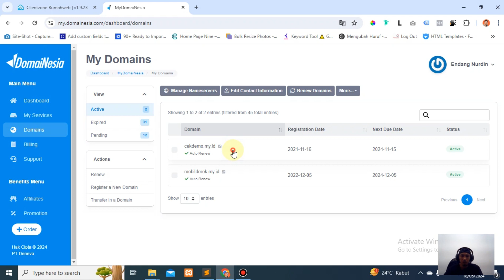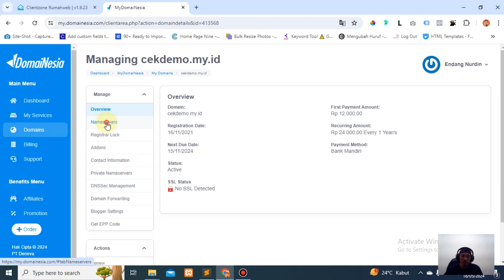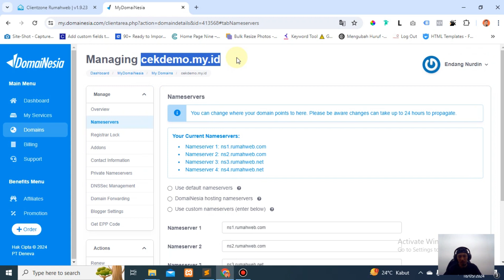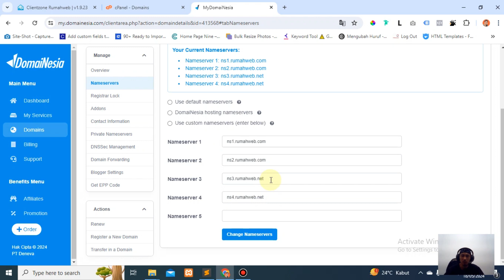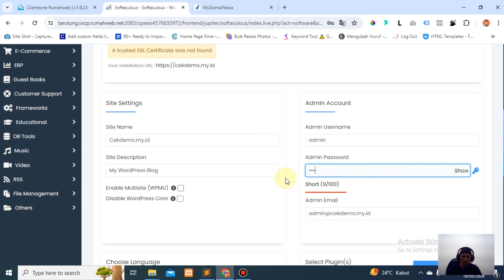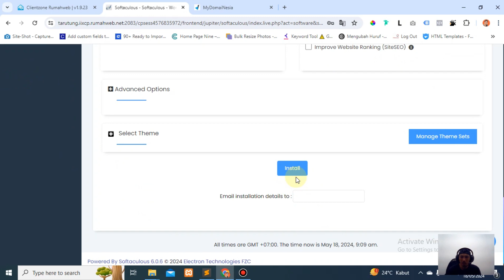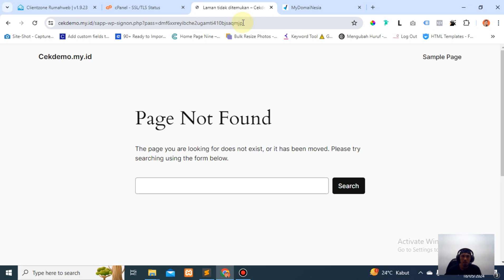Cara Addon Domain atau Menambahkan Domain Baru ke Hosting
Halo teman-teman! Di video kali ini, kita akan membahas cara addon domain atau menambahkan domain baru ke akun hosting Anda.

Addon domain memungkinkan Anda untuk mengelola beberapa situs web dari satu akun hosting.

Saya akan menunjukkan cara mengatur DNS, mengonfigurasi folder direktori, dan mengatasi masalah umum yang mungkin Anda temui.

✅ Hosting yang sering saya pakai ? Jawab: Rumahweb dan Domainesia